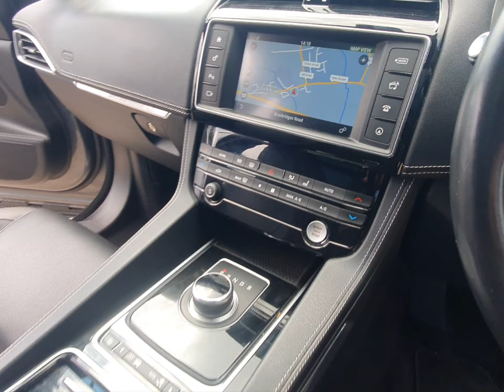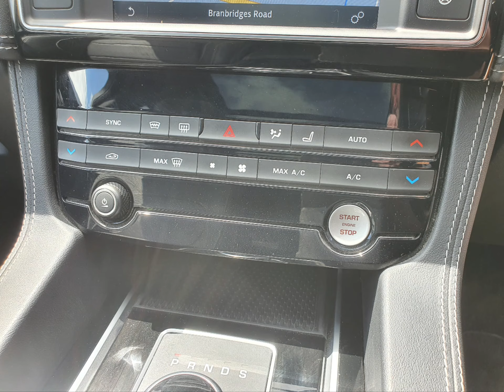GM67KJO Jaguar F-Pace 3.0 V6 S AWD 5d with 296 bhp in Grey + Stills 4K